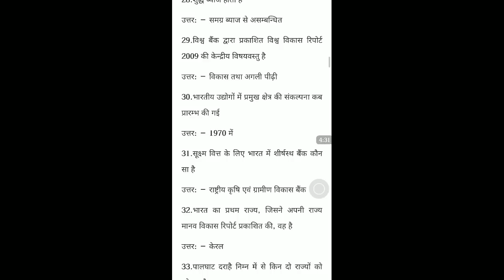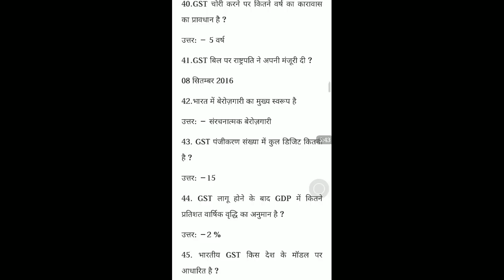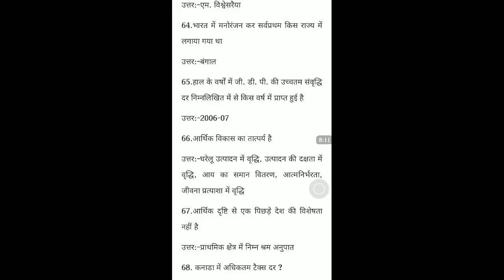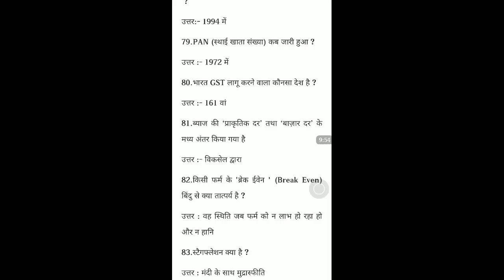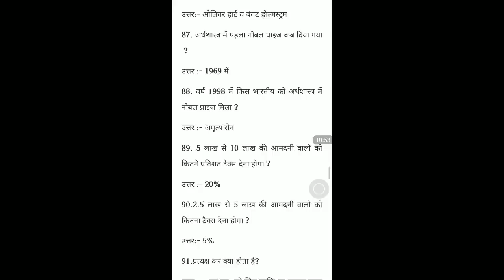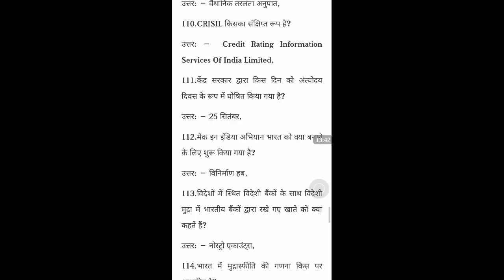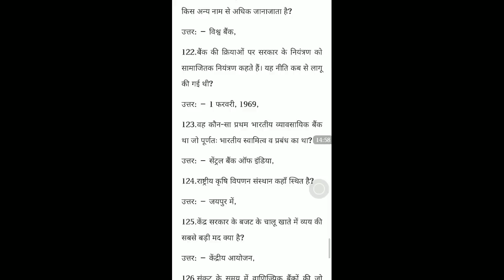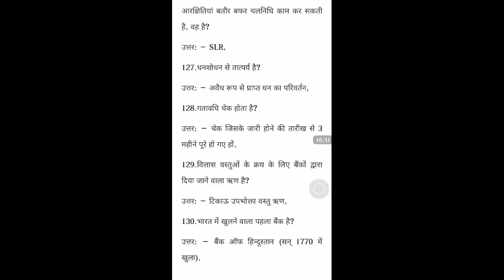Gk for hssc exam + SSC CGL special vedio on gst and tax (100+ important questions)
HSSC TAXATION inspecor + SSC CGL special vedio on gst and tax (100+ important questions)